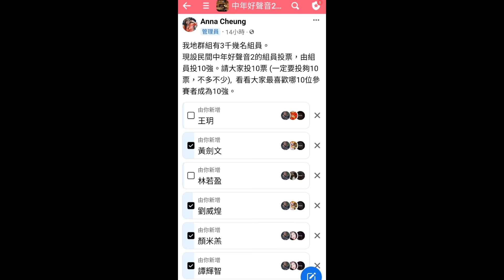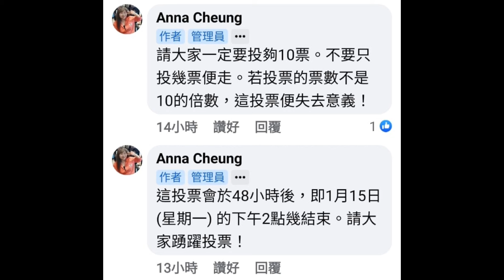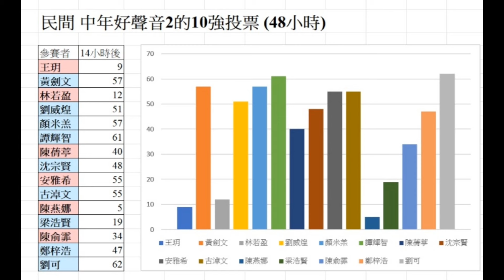靚靚班長的Facebook群組 民間 中年好聲音2的10强投票 (48小時)14小時後的投票走勢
靚靚班長的Facebook群組
民間 中年好聲音2的
10强投票 (48小時)
14小時後的投票走勢

我Facebook群組的連結。
歡迎成為組員，投票給你喜歡的參賽者。